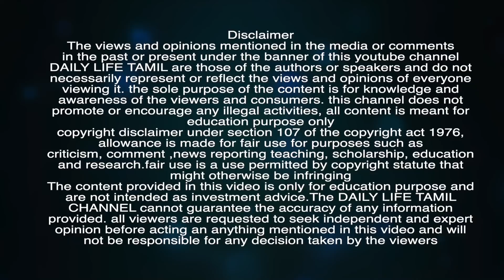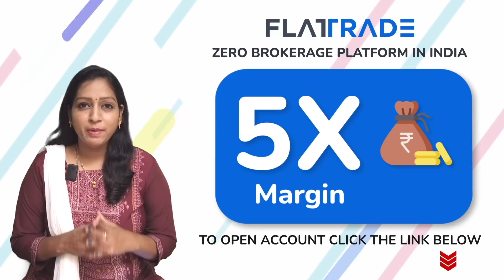Nifty அடுத்தகட்ட நகர்வு என்ன? | Share market in tamil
பங்குச்சந்தைக்கு சாதகமான Budget அறிவிப்பால் மளமளவென உயர்ந்த பங்குச்சந்தை இது தொடருமா?
Open FREE DEMAT Account With India's lowest discount broking platform - Flattrade

Benefits of Flattrade:

✅ Free online Demat account
✅ Free AMC for First Year
✅ 5X Leverage
✅ Free Live Technical calls
✅ Free Algo Trading API
✅ Absolutely ZERO brokerage for equity delivery
✅ Flat Rs.10 or brokerage for F&O and Intraday
✅ Get Referral income for lifetime
✅ Dedicated Relationship Manager on your preferred language
✅ Multiple Trading Platform - Mobile App, Web App, Desktop App, Tracker